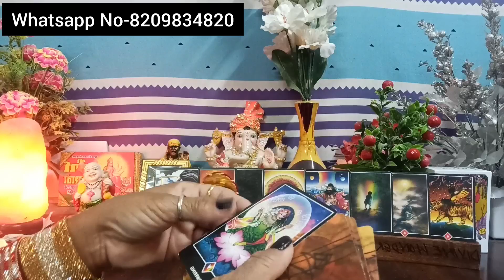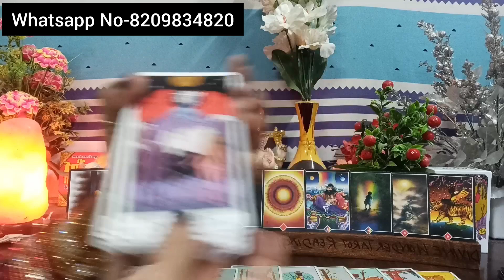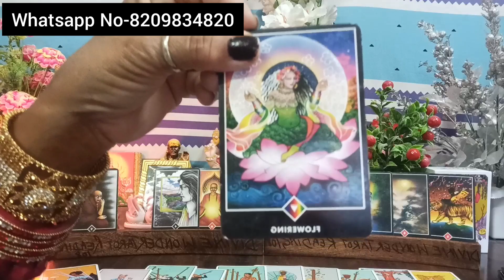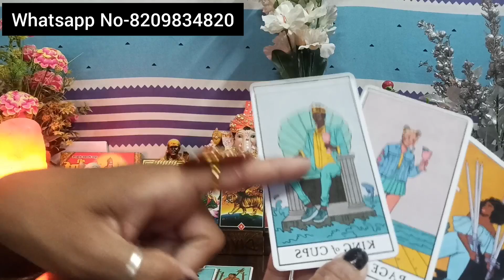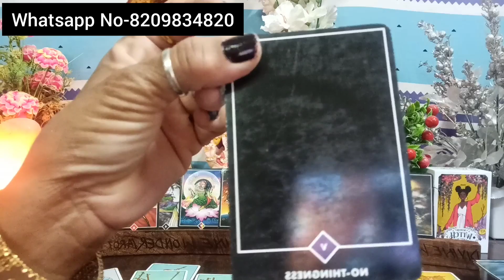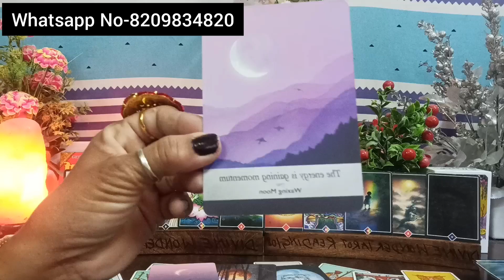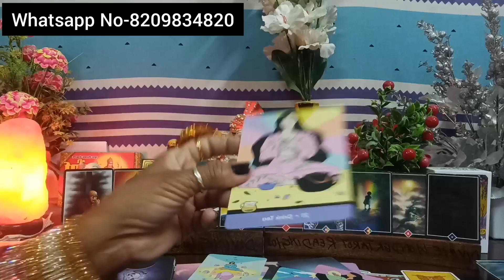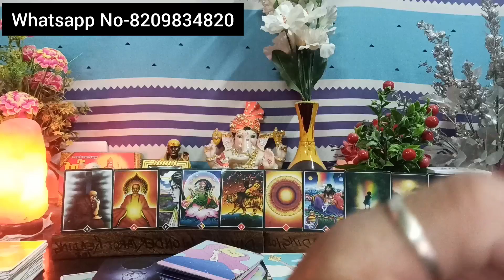AAKHIR YE THIRD PARTY PAGAL SI KYU HO RAHI HAI, CHALIYE DEKHTE HAIN DOSTON....